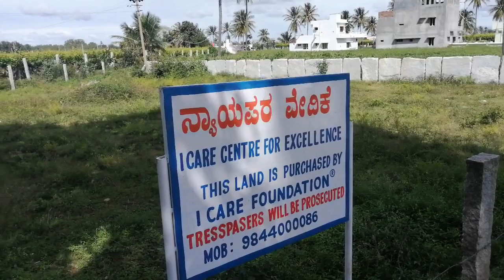Icare foundation Centre for excellence project for old aged and orphans